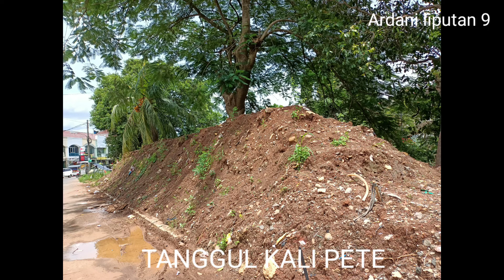TANGGUL KALI PETE PERUMAHAN MUTIARA GADING TIMUR. MUSTIKA JAYA. KOTA BEKASI SUDAH JADI